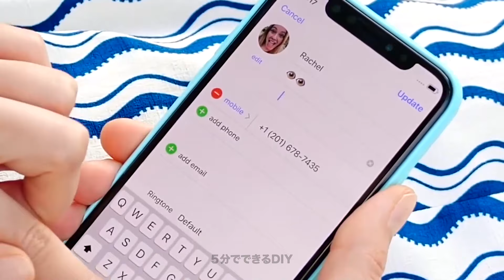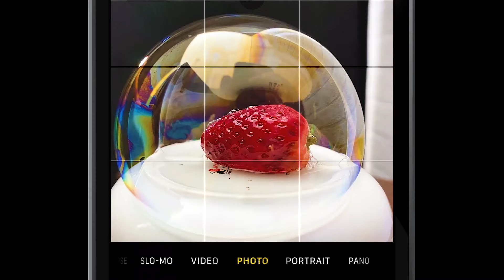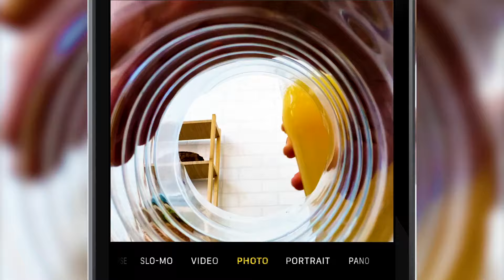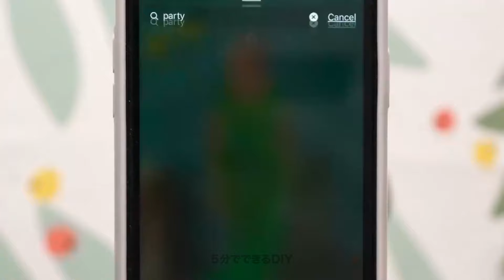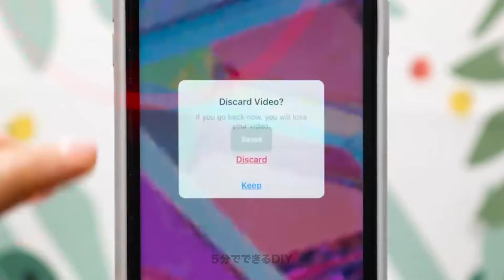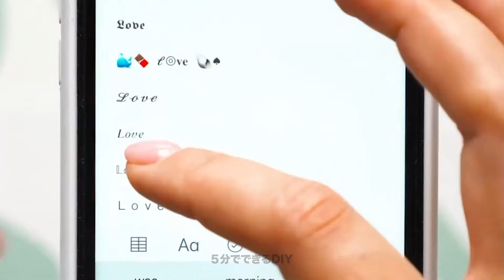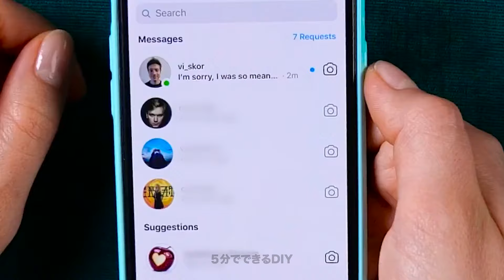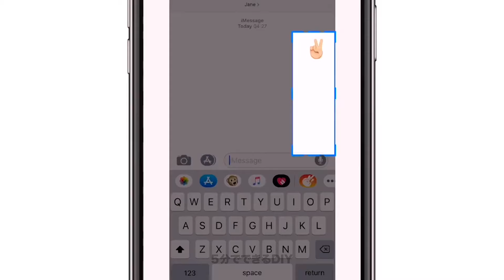絶対に楽しい30種類のスマホのハック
スマホを可愛くするためのショッキングなアイデアとトリック

今日はスマホのための、新しいアイデアを試してみませんか？　この動画では、スマホケースを使ってリラックスするための便利なヒントやコツをご紹介します。
デートに出かける時にメイク用のポーチを用意するのは面倒なので、スマホの裏に小さなアイシャドウパレットを貼り付けちゃいましょう！
次は、スマホを使ったクールなトリックをお見せします。　ここでは、カメラと暗視機能を使ってやってみましょう！
スマホケースを飾るためには、マニキュアを塗ってから、その上にいろんな色のマニキュアを重ね塗りしてみましょう！　そして、ドライヤーで乾かせば出来上がり！
発泡紙とマーカーを使って、よく使う絵文字のスマホケースを作ってみましょう！
この動画を最後まで見て、クールなソーシャルメディアのハックや写真のトリックも学んでみませんか？

タイムスタンプ：
01:25 – スマホカメラのトリック
04:28 – DIYの絵文字のスマホケース
07:02 – 綺麗な写真のアイデア
09:15 – ソーシャルメディアのハック
15:23 – 文字のステッカー
16:43 – ド派手なメッセージ